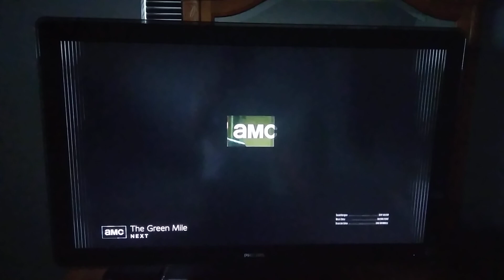The Silence of the Lambs (1991) Split Screen Credits (AMC 2024)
The Silence of the Lambs is owned by Orion Pictures, Strong Heart Productions, Jonathan Demme and Kenneth Utt, and to all of the people who have been copyrighting my videos or are going to copyright my videos, DO NOT COPYRIGHT THIS ONE OR I WILL BAN YOU FROM THE INTERNET AND I WILL SEND YOU TO PRISON FOR THE REST OF YOUR LIFE AND YOU WILL BE GROUNDED FOREVER!